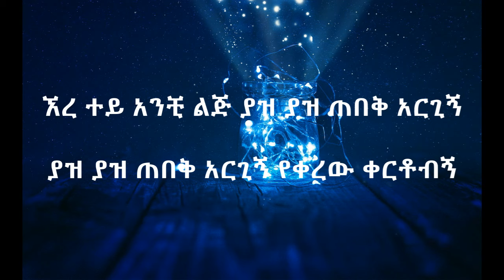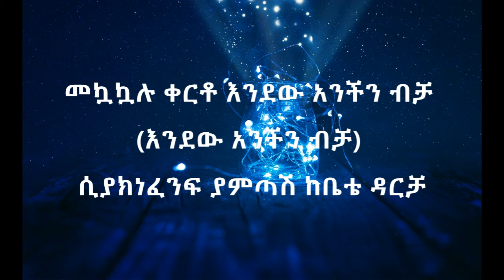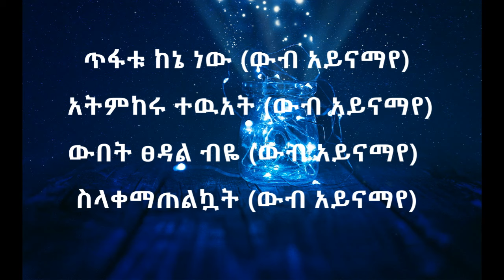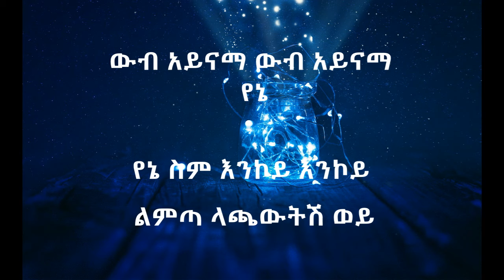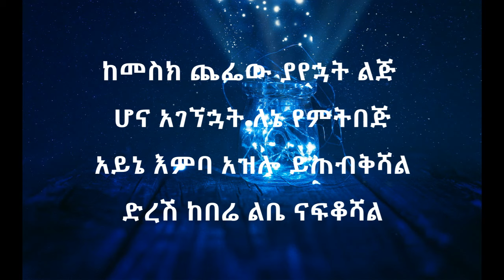ፀሐዬ ዮሐንስ ያዝ ያዝ ጠበቅ አርጊኝ Tsehaye Yohanis yaz yaz lyrics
We do not claim ownership over any of the songs or lyrics featured on our channel. The purpose of our channel is to provide official lyrics for fans of music to learn the lyrics to their favorite songs and sing along. We believe that our use of copyrighted material falls under the category of fair use, as our videos provide educational value and do not harm the market value of the original work.
If you are a copyright owner and believe that your work has been used in our videos in a way that constitutes copyright infringement, please contact us and we will remove the content immediately. We are committed to respecting the intellectual property rights of others and ensuring that our channel operates within the bounds of the law."